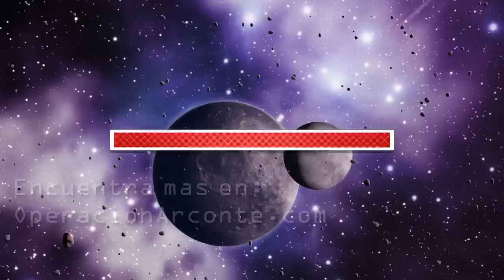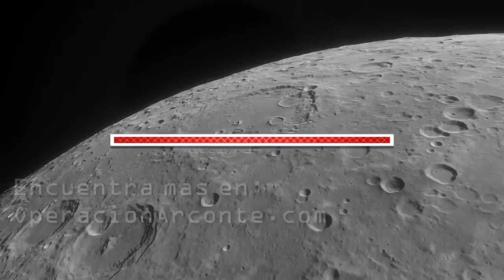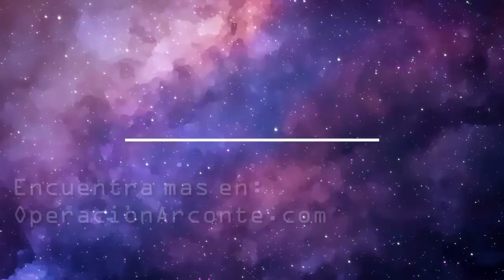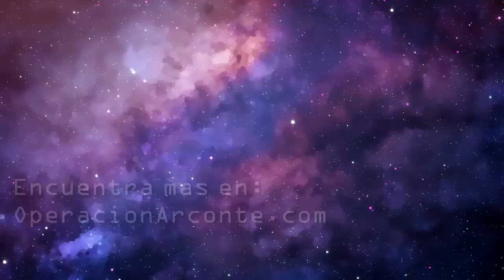AUDIOLIBRO: La Gran Manipulacion Cosmica - Capitulo 6 - Completo en Español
Capitulo 6: De maestros, mesías y profetas

En la misma línea de los conceptos presentados en LA GRANJA HUMANA de Salvador Freixedo y DEFENDAMONOS DE LOS DIOSES, este libro de JUAN GARCÍA ATIENZA expande en el mismo concepto del planeta prisión y nos proporciona nuevas piezas para comprender el por qué estmoa aquí y quienes son esos "dioses" que se aprovechan de nuestra ignorancia humana.